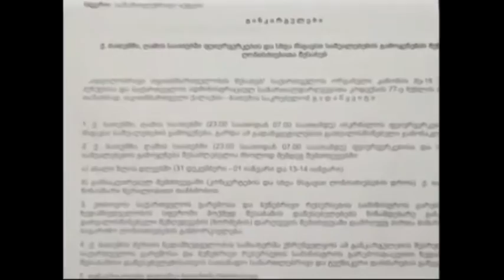ზაურ ახვლედიანის კომენტარი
ბათუმის საკრებულოს მიერ მიღებული სპეციალური განკარგულება კი, რომელიც ქალაქში 23:00-დან 07:00-მდე ფეირვერკებისა და სხვა მსგავსი საშუალებების გამოყენებას კრძალავს დღემდე ფორმალურ ხასიათს ატარებს.

ფაქტს ბათუმის საკრებულოს წევრი ზაურ ახვლედიანი სამსახურებს შორის ცუდი კომუნიკაციითა და მოსახლეობის გულგრილობით ხსნის.

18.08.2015